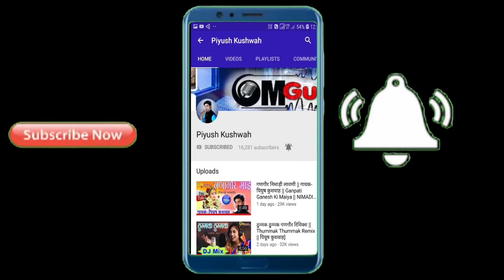राम मंदिर की शुभ घड़ी आई || आयोध्या मंदिर भूमिपूजन भजन || गायिका- प्रियंका चंद्रकांत सुरमा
मर्यादा पुरुषोत्तम प्रभु श्री राम जी के अयोध्या में भूमिपूजन के उपलक्ष्य में सुपर भजन
गीतकार व गायिका- प्रियंका चंद्रकांत सुरमा
संगीतकार & एडिटर- पियुष कुशवाह
रिकार्डिंग- ॐ गुरु डिजिटल रिकार्डिंग स्टूडियो
                नूतन नगर, खरगोन
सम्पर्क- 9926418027